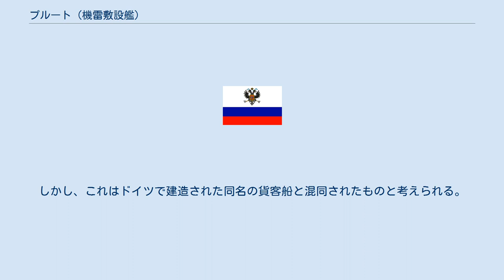プルート (機雷敷設艦)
プルート（ロシア語:Прутプルート）は、ロシア帝国の機雷敷設艦 (Минный заградитель) である。
艦名は、ウクライナ西部を流れるプルート川に由来する。
 プルートは、元は義勇艦隊向けの外洋型高速貨客船モスクワ(モスクヴァー；Москваマスクヴァー)であった。
姉妹船はロシアで、同時に発注されたもう1隻はサンクトペテルブルクであり、国名と二大都市の名称に因んだ船名であった。
 モスクワは、1878年に設立された義勇艦隊のための予算で建造された最初の艦船3 隻の内の1 隻であった。
姉妹船とともに1879年にイギリスのグラスゴーで進水したが、一旦は海軍に編入された。
露土戦争のあと全ヨーロッパに戦争の危機が迫る中、再び義勇艦隊に編入され、トルコ方面からのロシア軍部隊撤退任務に当たった。
このときの働きは、皇帝アレクサンドル3世から賞賛を受けた。
 1880年から1881年にかけては、僚船のペテルブルク、ヴラジヴォストークとともに黒海沿岸のオデッサから極東に派遣され、緊迫する中国情勢に備えた。
この際、ヴラジヴォストークには船団の到着を以って4月25日、極東海上汽船会社のもととなる義勇艦隊極東支部が設立された。
この会社は、現代まで続くロシアの大規模海運会社となっている。
 また、モスクワの辿ったオデッサからヴラジヴォストーク、ニコラエフスク、サハリンのドゥエ間の航路は、ヨーロッパ・ロシアと極東を結ぶ最初の航路となった。
その後、モスクワはカムチャツカ半島およびオホーツク海からオデッサ・サンクトペテルブルク間の航路開拓とその安全保障任務に携わった。
 1895年に海上商業者によって購入され、プルートと改称された上で練習船として用いられた。
1909年12月1日からは黒海艦隊の機雷敷設艦として使用されるようになった。
 1914年8月には、ヨーロッパを中心に第一次世界大戦が勃発した。
この年10月28日、G・A・ブィーコフ中佐の指揮下にあったプルートは、任務を終えてセヴァストーポリに帰港する途上、サールィチ岬沖にあった。
朝5時30分、海上には霧が立ち込め、視界は極めて悪かった。
このとき、プルートは思いがけず国籍不明の船舶を発見した。
プルートは、探照燈にてセヴァストーポリ軍港へ不審船発見の第一報を入れた。
港ではこれを帰港するプルートが視界不良のため照射しているものと勘違いし、まったく気にも留めなかった。
しかし、この不審船こそが黒海艦隊の最も恐れたドイツ帝国の弩級巡洋戦艦ゲーベンだったのである。
当時、ゲーベンはオスマン帝国に譲渡されており、その名もヤウズ・スルタン・セリムと呼ばれていたが、ロシアではゲーベンの名で知られていた。
このとき、プルートも軍港の司令部も巡洋戦艦の接近に気付いていなかった。
 6時33分、オスマン帝国艦隊とセヴァストーポリの距離は40 鏈(4 浬)になった。
巡洋戦艦は、セヴァストーポリに向けて艦砲射撃を開始した。
これに対し、警戒に当たっていた沿岸砲部隊と黒海艦隊の戦艦ゲオールギイ・ポベドノーセツが反撃の砲撃を行った。
巡洋戦艦は、機雷原に突入することを恐れ、思うような動きは取れなかった。
ヤウズ・スルタン・セリムは主砲弾47 発を含む59 発の砲弾を放ったが、その内命中したのは沿岸砲部隊に落下した2 発のみであった。
逆に、沿岸砲部隊は360 発の砲弾を放ち、「ゲーベン」に対し3 発の命中弾を得た。
ゲオールギイ・ポベドノーセツは、霧による視界不良からまともな射撃は行えなかった。
 視界悪化と触雷の危険性から、オスマン帝国艦隊は6時50分にはセヴァストーポリへの砲撃を諦めた。
しかし、このときまだ何も知らされていなかったプルートは、まっすぐオスマン帝国艦隊に向けて進路を取っていたのである。
プルートに対し帰港命令を出したままであったことに気付いた司令部は、すぐさま哨戒任務中の第4駆逐艦隊に敵艦隊遭遇の危機に瀕したプルートの救援を命じた。
 第4駆逐艦隊旗艦レイテナーント・プーシチンに乗艦していた指揮官V・V・トルベツコーイ公は、果敢にも指揮下の駆逐艦ジャールキイ、ジヴーチイの2 隻を率い巡洋戦艦に立ち向かっていった。
トルベツコーイ大佐は駆逐艦隊を全速力で突撃させたが、「ゲーベン」の反撃は熾烈であった。
レイテナーント・プーシチンは150 mm砲弾の直撃により甚大な被害を受け、水雷戦の決行は不可能となった。
やむなく、駆逐艦隊...